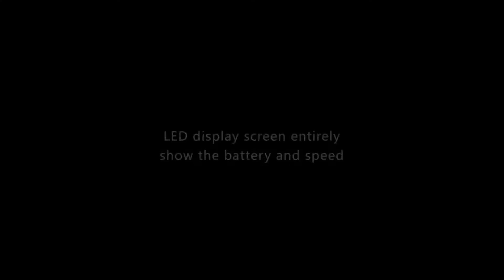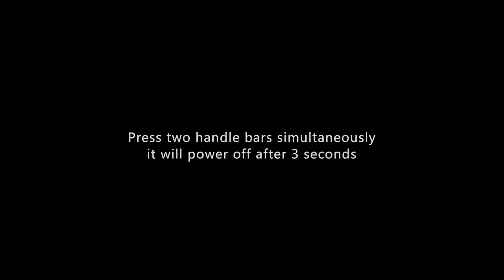INMOTION ELECTRIC SCOOTER L8F | Wheelive NZ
A Kick Scooter Illuminate Your Way

Model: INMOTION E-scooter L8 series
Net Weight: 11.5kg(L8), 12kg(L8F)
Max Speed: 30km/h
Range: 15km(L8), 35km(L8F)
Max Slope: 15°
Payload: 100kg
Tire Dimension: 8 inches
Power Rating: 250W
Folded Size: 1105*166*366mm
Expanded Size: 1056*430*1100mm
Bluetooth: Bluetooth 4.0 BLE
Brake: Electronic Brake & Foot Brake
Tire Type: Solid Front, Pneumatic Rear
IP Rating: IP54